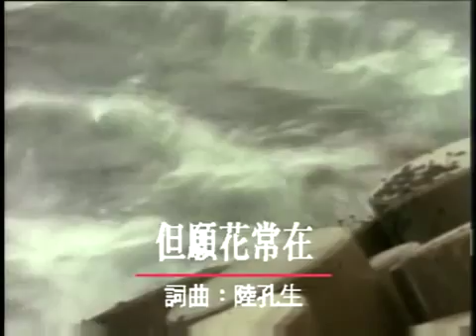成龍 Jackie Chan【但願花常在 I wish the flowers could never fade】Official Music Video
Espero que costéM das musicas de JACKIE CHAN...
Curtam
Comentem
E COMPARTILHEM :)
ESCREVA-SE EM MEU CANAL E FIQUE POR DENTRO.